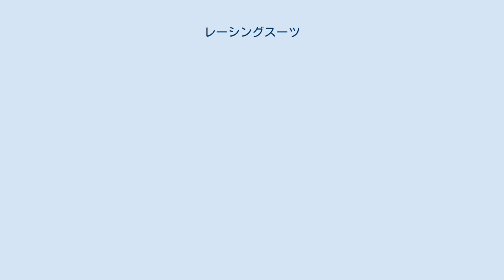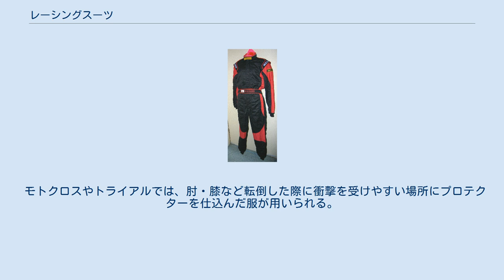レーシングスーツ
レーシングスーツは、タイムを競う各種運動競技の競技者が着用する衣服である。
詳しくは、各競技別の記事を参照のこと。
 スキー競技用のもの スピードスケート用のもの そり競技用のもの 陸上競技用のもの モータースポーツ用のもの。
本稿で記す。
 自動車ラリー用のレーシングスーツ モータースポーツ用のレーシングスーツは、アクシデントに対応するための特殊な機能を持っている。
 モータースポーツの種別によって想定されるアクシデントが異なるため、様々なものがある。
ツナギとも呼ばれる。
 特に、革製のものは革ツナギと呼ばれ、四輪車用はドライビングスーツ、二輪車用はライディングスーツとも呼ばれる。
 また、スカイスポーツ用は、通常パイロットスーツと呼ばれる。
 四輪車によるモータースポーツでは、事故時にドライバーやコ・ドライバー（ナビゲーター）が車室に閉じ込められたまま火災に遭う危険性が最重視されており、耐火性素材が用いられる。
 また、選手を外部から車外に引っ張り出せるようにするため、肩部分と腰部分には取っ手になる丈夫なフラップ（脱出用掴み）が付けられている。
 レーシングカート用や全地形対応車用のものは、体がむき出しとなっており、車から飛ばされ、路面に叩き付けられたりする恐れがあるため、皮革製など強い摩擦に耐えられる素材による繋ぎ服と、脊髄などを守るプロテクターが内蔵されているものが用いられる。
 二輪車によるモータースポーツでは、事故時にライダーがオートバイから飛ばされ路面に叩き付けられるという危険性が最重視されており、衝撃を受け止め、ライダーの身体を守ることが目的となる。
 ロードレースなどでは、皮革製など強い摩擦にも耐えられる素材による上下が一体となった繋ぎ服と、脊髄などを守るプロテクターが用いられるのが通例である。
 モトクロスやトライアルでは、肘・膝など転倒した際に衝撃を受けやすい場所にプロテクターを仕込んだ服が用いられる。